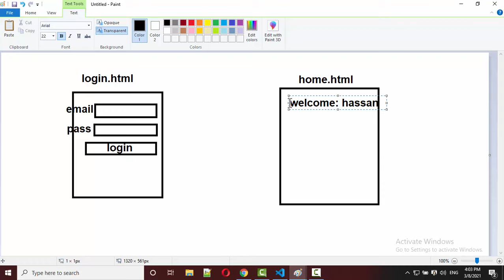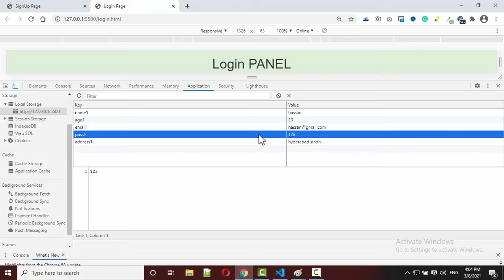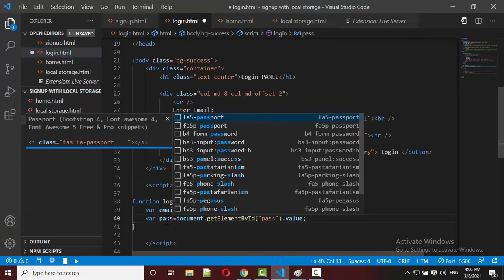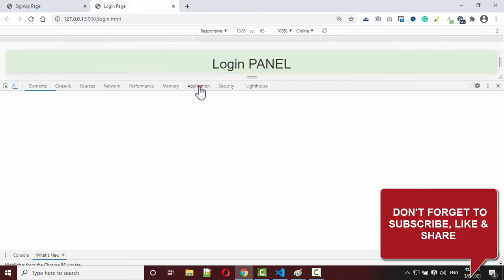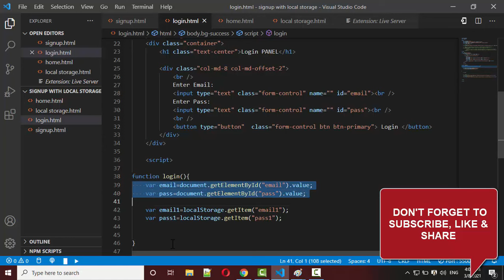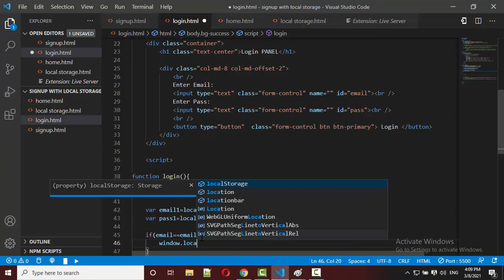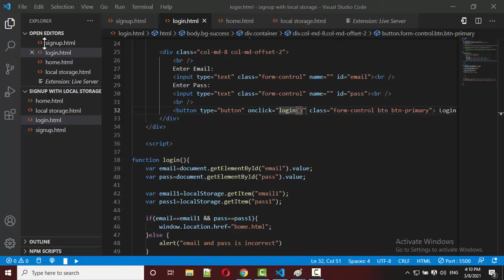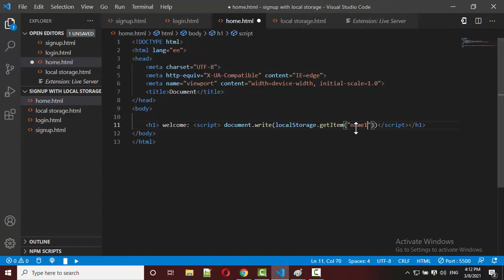LOGIN WITH LOCAL STORAGE IN JAVASCRIPT IN HINDI/URDU | AMJAD ALI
Today we will learn about how to create login panel with local storage in java script in hindi urdu